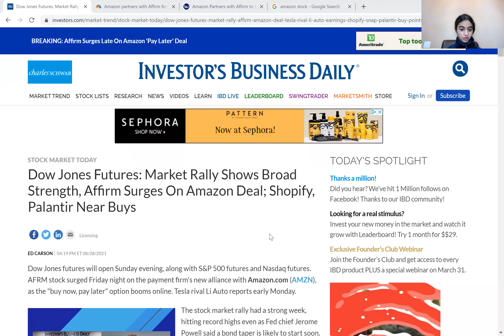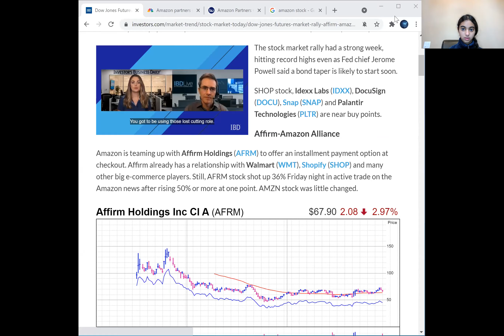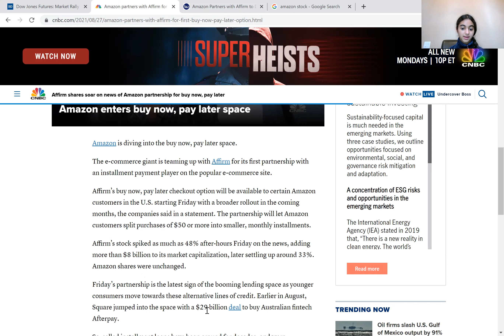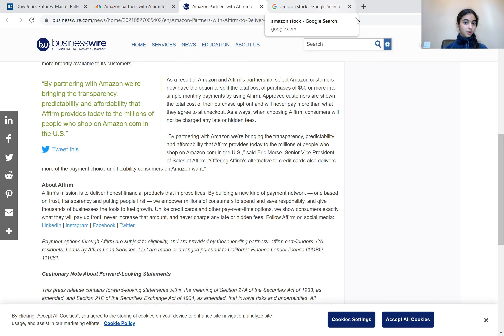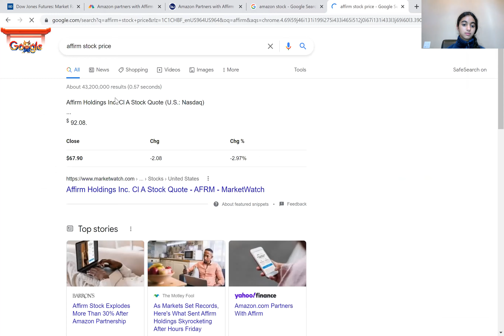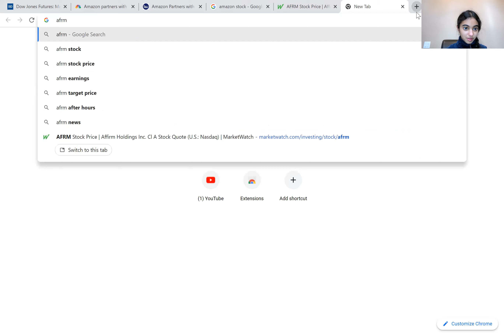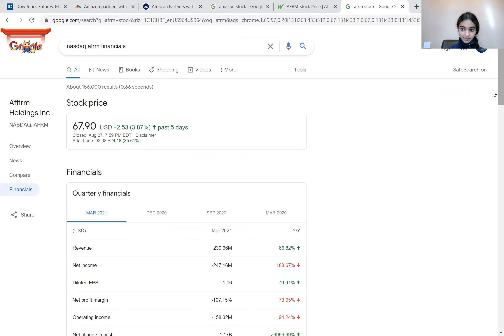Amazon and Affirm Partnership, What to expect next!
Amazon and Affirm Partnership.